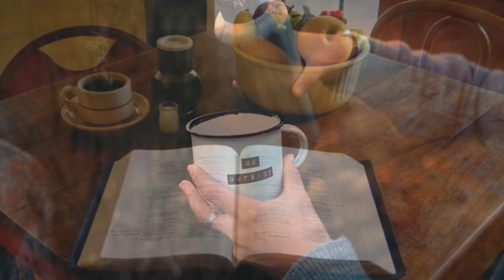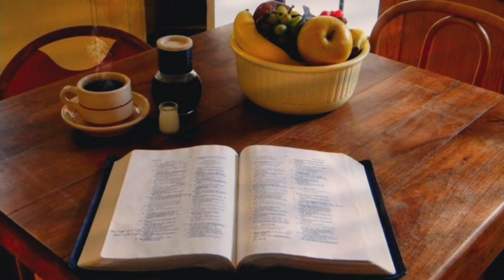【コーヒールンバ】Meliendo café ,癒し、Healing,上松美香，Mika A，best sounds,Regulate the autonomic nervous system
コーヒールンバ ，Meliendo café,癒し，Healing,上松美香，Mika Agematsu,最高の音色，Best Sounds,自律神経を整える，Regulate the autonomic nervous system,ラテン音楽，Latin Music

★今日も一日お疲れさまです。★
★Thank　you for your hard wark today.

軽快なコーヒールンバの音色に元気になり，自律神経も癒してくれます。 今日の一日が良い日になる！

【自律神経とストレス解消】

ストレスを解消するのは自律神経です。 自律神経は，内臓の働きや代謝，体温などの機能をコントロールするためにみなさんとの意思とは関係なく２４時間働き続けています。 昼間や活動している時に活発になる「交感神経」と夜間やリラックスしている時に活発になる「副交感神経」の２種類があります。 ２種類の神経が作用しあいながらみなさんの心身の調子を調整してくれています。 自律神経をいたわると行くことは，皆さんの体調管理につながります。

コメント
日々の心身の疲れをとりましょう。Let’s relieve daily physical and mental fatigue
一日のスタートを良くしましょう。Let‘s start the day better.

★【癒しのBGM】鹿島神宮の一の鳥居と沈む夕日の美しい景色と癒しの音楽